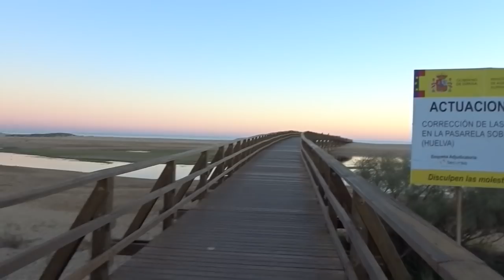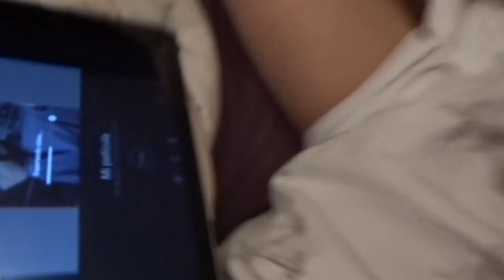TAKING PICTURES AT THE BEACH WITH MY BOYFRIEND | LOBELO